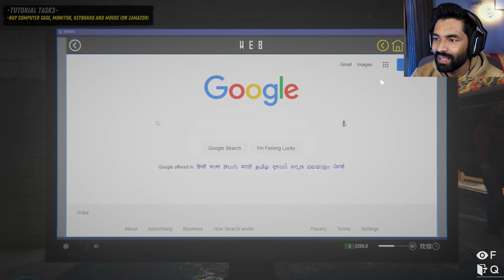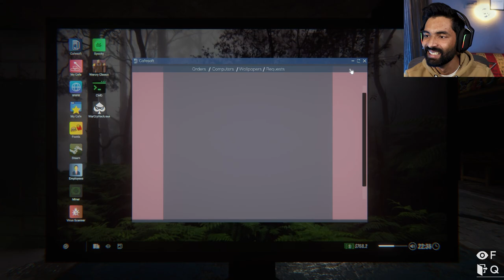Meet my Wife in Internet Cafe Simulator 2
In this episode I am going to play the latest update of internet cafe simulator 2, and its a new starting, so watch till the end and enjoy.

Naval Joshi